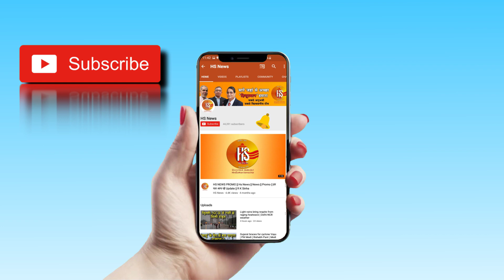Amit Shah Reveals Reason Behind Elevation of 'Sanyasi'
Home minister and BJP president Amit Shah on Sunday revealed that Yogi Adityanath was chosen for the top job in Uttar Pradesh despite having “no administrative experience” because he and Prime Minister Narendra Modi had faith in his abilities.

Trending Query:- Amit Shah, Sanyasi, Yogi Adityanath, Uttar Pradesh, Latest News